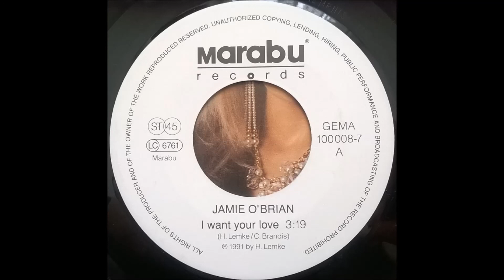Jamie O'Brian ‎– I Want Your Love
Marabu Records ‎– 100008-7
Vinyl, 7"
Germany
1991